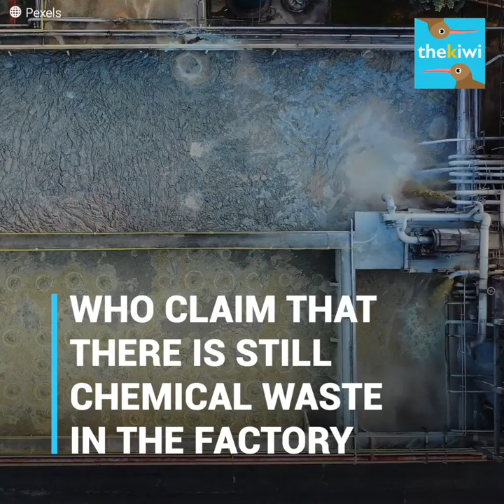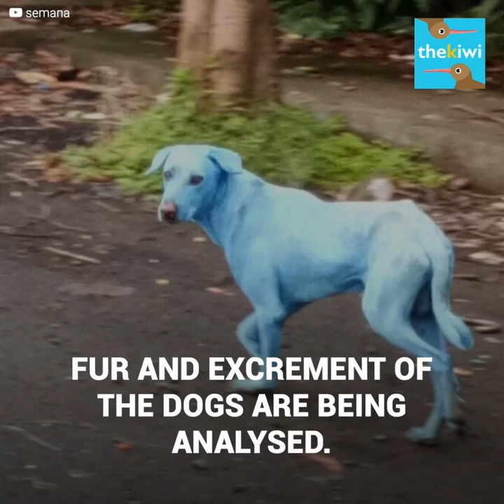The mysterious blue dogs that appeared in Russia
A mysterious pack of dogs was spotted in Russia: they were all blue! The images went viral and the authorities captured the dogs so that veterinarians could study the case. After some studies, the reason for their strange colour may finally have an explanation